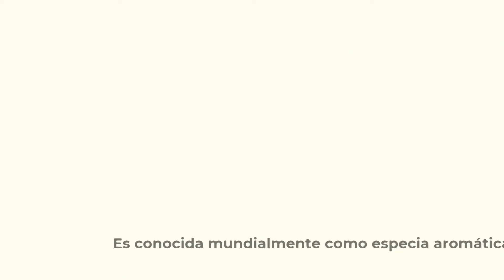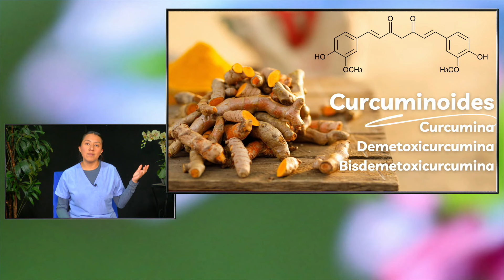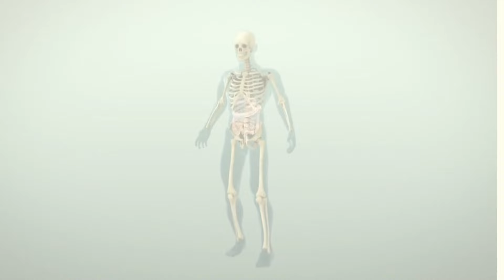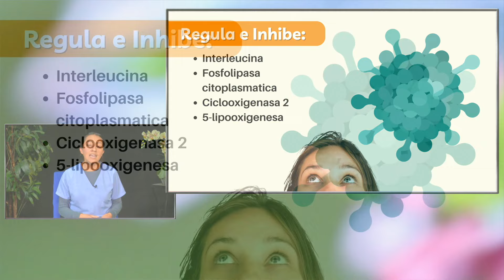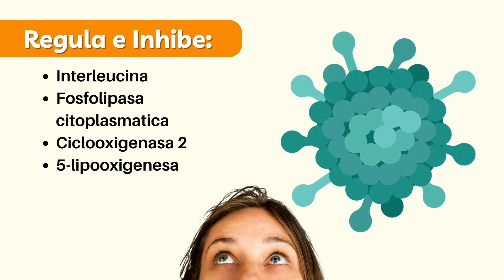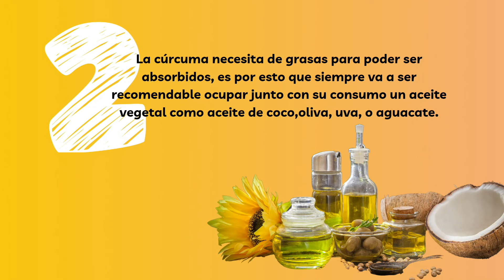¿ Quieres Ser Sano ?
Karen Remigio